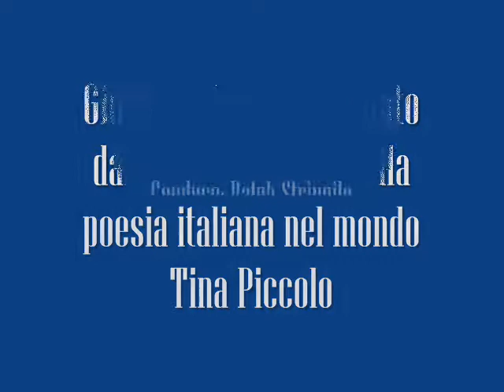Giuseppe Nappa premiato dalla poetessa Tina Piccolo intero montato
Giuseppe Nappa premiato dalla poetessa Tina Piccolo nella Biblioteca Comunale di Nola. Per l'abilità, la conduzione e la cura del programma televisivo "Occhio All'Artista" in onda su Tlc TeleliberaCampania 174 del digitale terrestre.